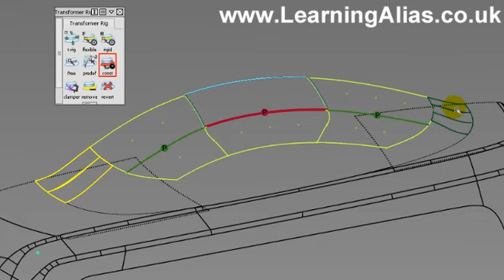TRANSFORMKER RIG PART 4